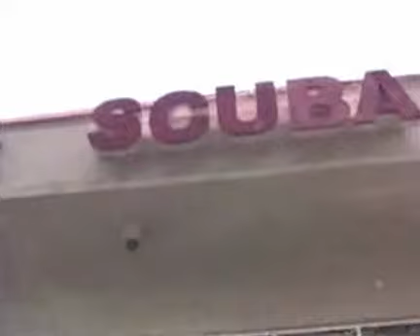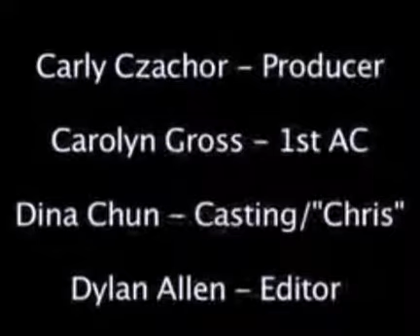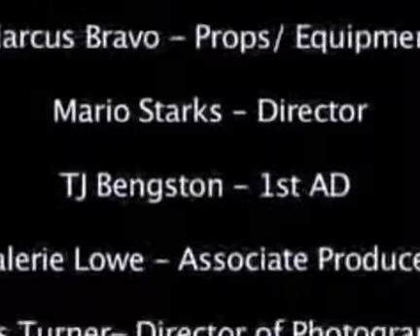Ziggy the Hobo Pirate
Short film my digital media class made at Valencia College in 2007. I produced and edited.